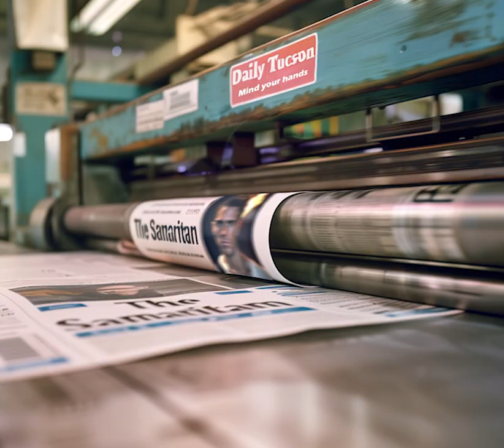Phénix Le Samaritain - Grégory Cotelle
Mise en images du roman de Grégory Cotelle : Phénix - Le Samaritain.

Un Samaritain.
Un journaliste tenace.
Un détective privé acharné.
Un accident mortel.
Une famille qui peut tout perdre.
Un secret à garder.
Un témoin bien trop gênant.
Un cycle qui s’achève, un autre qui débute...

Un thriller fantastique mêlant habilement une enquête policière, une recherche de la vérité et une course contre la montre. Quand la corruption tente de brouiller les pistes, les choses ne sont pas toujours ce qu’elles paraissent.

Le Samaritain peut-il bouleverser l’ordre établi ?